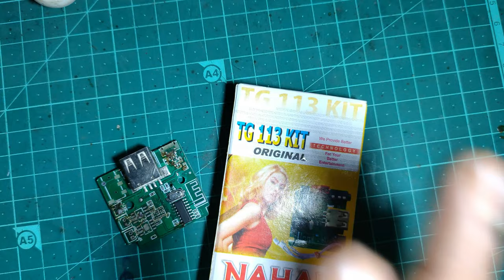DIY TG113 Bluetooth speaker||tg113 motherboard price || tg113 Bluetooth speaker circuit board⚡⚡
⚡⚡ About
The TG113 Bluetooth speaker circuit board wiring consists of several key components interconnected to deliver high-quality audio. The main components and their wiring connections include:

1. **Bluetooth Module:** This module enables wireless audio streaming from a paired device. It is connected to the main circuit board through a data bus and power supply lines.

2. **Amplifier:** The audio signal from the Bluetooth module is sent to the amplifier, which boosts the signal's strength. Wiring includes audio input and output connections, as well as power supply lines.

3. **Speaker Driver:** The amplifier output is connected to the speaker driver, which in turn powers the speaker unit. Wiring involves connecting the speaker terminals to the driver and ensuring proper polarity.

4. **Power Supply:** The circuit board includes power input connections to a battery or external power source. Proper voltage regulation and distribution are essential for the entire system's operation.

5. **Control Buttons:** User interface buttons (e.g., power, volume, play/pause) are connected to the circuit board. Wiring ensures these buttons communicate with the control logic.

6. **LED Indicators:** LEDs for status and pairing indication are wired to the board and controlled by the circuitry.

7. **Charging Port:** If applicable, a charging port for the internal battery is wired to the charging circuitry.

8. **Microcontroller:** A microcontroller manages the overall system operation, including Bluetooth pairing, audio control, and button inputs. It connects to various components to execute commands and maintain system functionality.

9. **Audio Input/Output Ports:** For added flexibility, some TG113 speakers may have auxiliary audio input ports or USB ports for additional audio sources or device charging. Wiring ensures proper signal routing.

10. **Antenna:** The Bluetooth module may have an external antenna for improved signal reception. Wiring connects the antenna to the module.

The wiring on the TG113 Bluetooth speaker circuit board is designed to ensure seamless communication between components, efficient power distribution, and optimal audio quality, all while maintaining a compact and functional design.

⚡⚡ Link

⚡⚡ More Products

⚡⚡ Share Documents